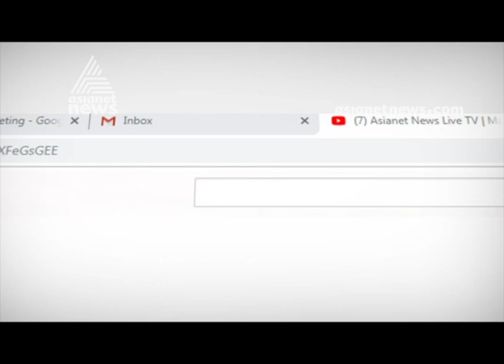Asianet News Discover Global Education at Dubai